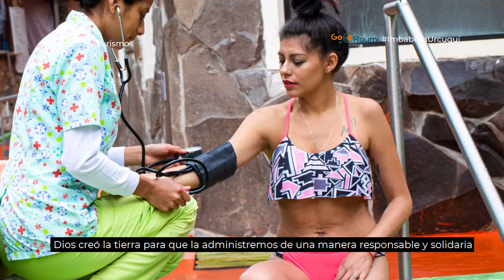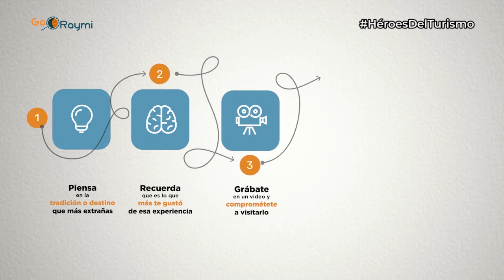Complejo "Termas Chachimbiro Arco Iris"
Si estás en busca de un lugar ameno lleno de relajación y confort, el complejo "Termas Chachimbiro Arco Iris" puede ser el lugar perfecto para ti. Sus servicios de alojamiento, alimentación y guianza.